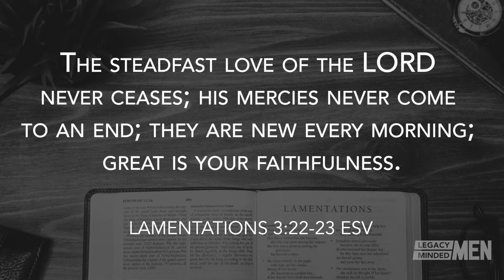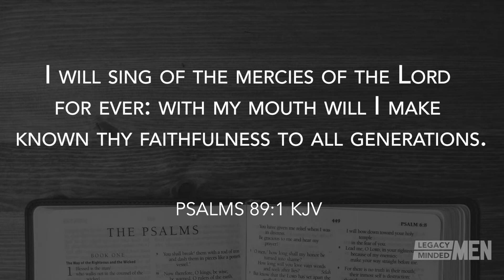Stand Firm in Faith | Eric Butler | Ep 326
God desires his children to be faithful to him. Are you faithful to God? Today, listen to Eric Butler's Legacy Lesson to hear what he has to say about Standing Firm In Faith. ________________________________________________________________________________________________

Legacy Minded Men is your discipleship resource center with materials that engage, equip and encourage men to build a Christ-centered legacy.